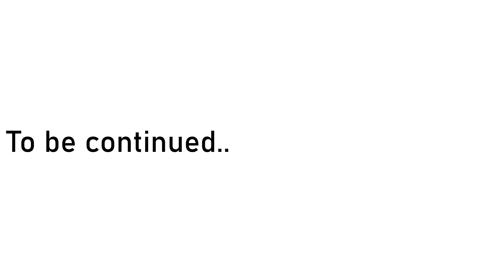Yamuna Express Par Birthday Celebrate Kiya😱 @jattprabhjot ke accident ki side li 😲❤️ Ep-1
Hey friends, Jaydeep Sharma this side & thank alot for watching my videos. Please "LIKE" the video if you enjoyed watching or also "COMMENT" if you want to Suggest something or Appreciate.